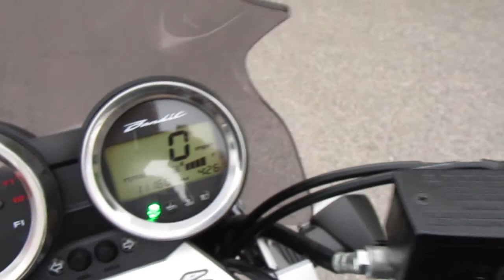Suzuki Bandit 1250 2007